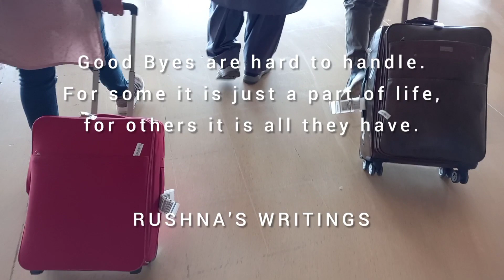Travel with Rush and Juju | Vlog # 02 | Rushna Hussain Memon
We started out trip from Islamabad (Thanks to Rover Pakistan for an amazing arrangement throughout the trip).
We went to Khanpur Dam, Balakot, Shogran, Siri and Paye Meadows, Naran, Saif ul Malook Lake, Lulusar Lake, Babusar top and much more.
It was an breathtaking experience. I have tried to combine all the memories in one clip. There are still many that I couldn't capture but those will always remain in my heart.
Watch this video and share your feedback in the comment section. JazakAllah!

Studio71_2_5
On behalf of: Music Travel Love LLC/Ree Hits LLC

Kobalt (AWAL Digital Limited)
On behalf of: Lauv